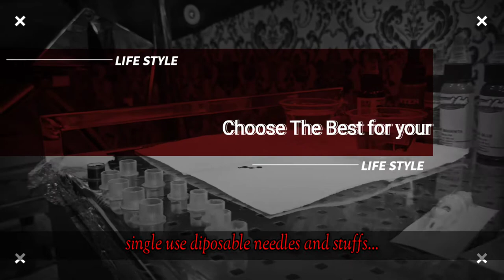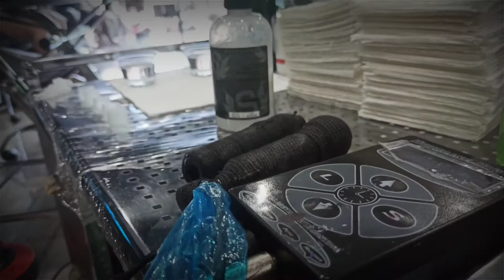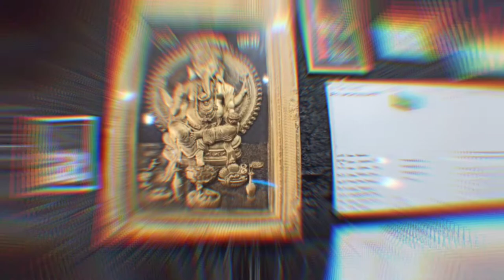Boss Ink Bali Tattoo Studio Daily Activity!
The Top quality Australian Owned Tattoo Studio in Bali! Reputable since 2007 .
Follow all of our official sites, get 15% discounts for all tattoo!

Please don't forget to susbcribe , Thank you, More ink more sexy, more tattoo more healthy 🤟